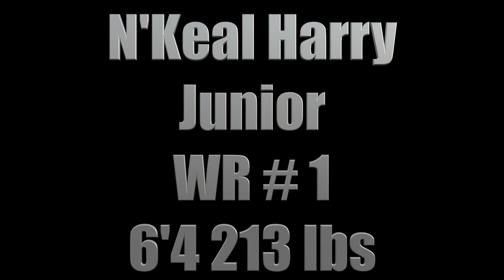Arizona State WR N’Keal Harry 2018 Highlights ᴴᴰ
Arizona State WR N’Keal Harry
Sophomore 6’4 213 lbs

In his first two seasons, ASU WR N’Keal Harry has shown why he was rated as a 5-Star recruit. With Kalen Ballage in the backfield, Harry didn’t get too many targets in the red zone, but that should next season. Harry is viewed as one of the top WRs for the 2019 NFL Draft.

Harry has gotten Julio Jones comparisons and sometimes Calvin Johnson. Physically, those two players make sense. With that being said, his hands are his best asset. He makes jaw dropping catches that reminds people of the plays Pittsburgh Steelers star Antonio Brown makes.

With the 2018 regular complete, Harry proved that he is the real deal. He has a good chance to be the top WR in the draft. He’s close to being the complete package NFL teams are looking for.